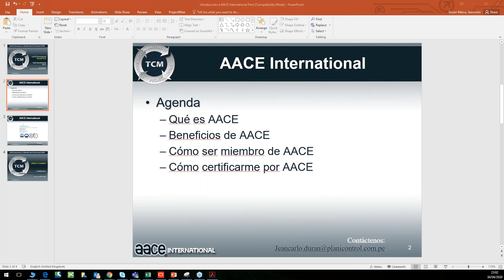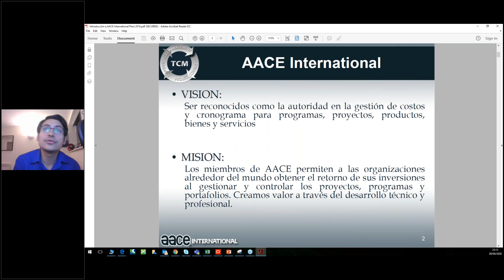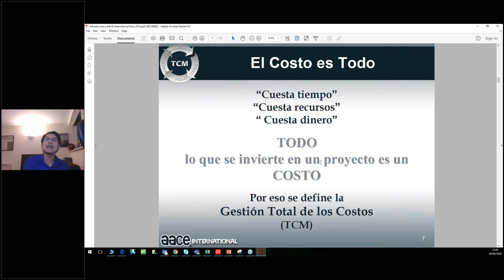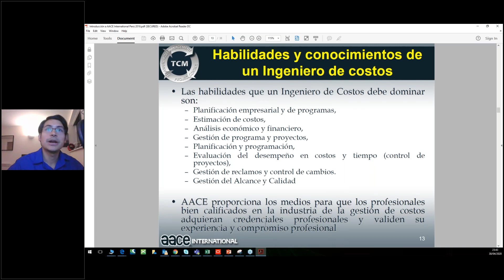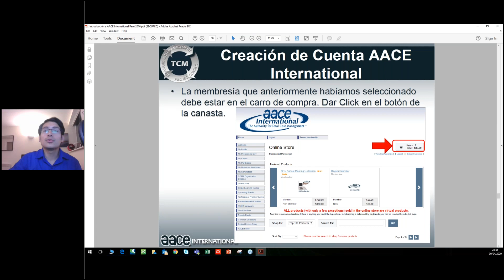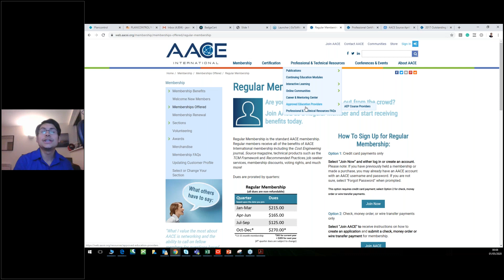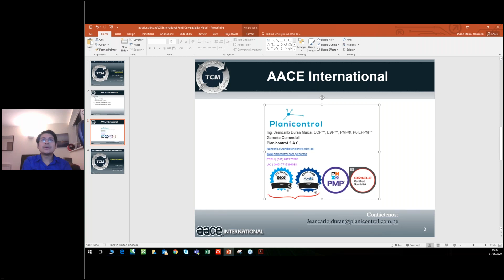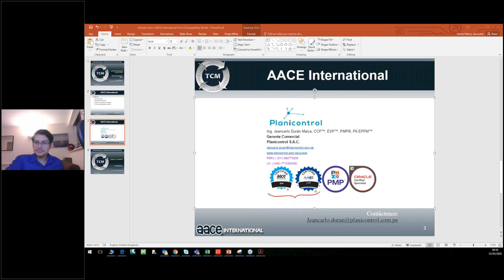AACE International y sus Certificaciones Internacionales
Certificaciones Internacionales de AACE International
Claves en el desarrollo de nuestra carrera en Gestión de Proyectos.
Webinar desarrollado para la comunidad de gestión de proyectos Ecuador

Ebook sobre Certificaciones Internacionales

(ACCEDE A CONTACTO Y ENVIANOS TU SOLICITUD)